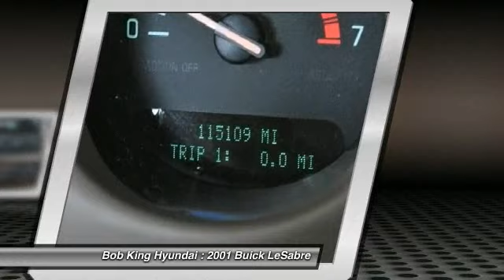2001 Buick LeSabre - 4dr Car Winston Salem NC 3HY8156A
2001 Buick LeSabre Custom - $4988

Bob King Hyundai/Mazda invites you to find out why Nobody beats Bob King! If you've been hunting for just the right 2001 Buick LeSabre, well stop your search right here. This is the perfect car that is sure to fit your needs. J.D. Power and Associates gave the 2001 LeSabre 4 out of 5 Power Circles for Overall Dependability. Buick has established itself as a name associated with quality. This LeSabre will get you where you need to go for many years to come. It is nicely equipped with features such as 4-Speed Automatic, Auto-leveling suspension, Dual front side impact airbags, Fully automatic headlights, Illuminated entry, and Remote keyless entry.